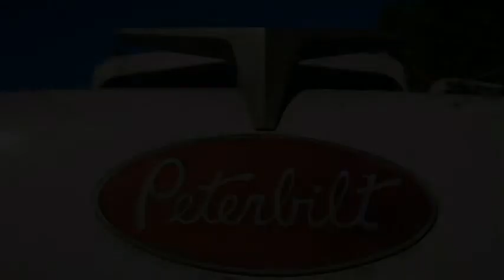The Waterboy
Description